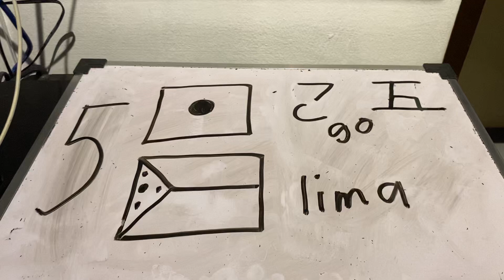Number #5 in Japanese 🇯🇵 and Filipino 🇵🇭 language